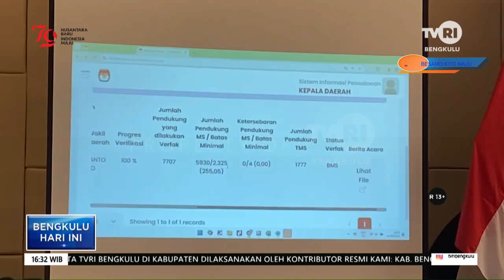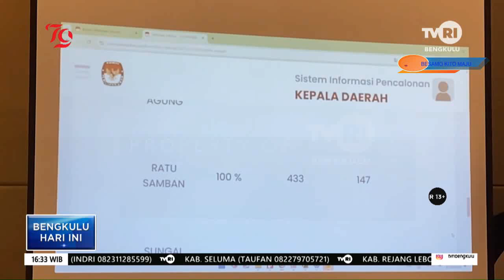HASIL VERFAK BALON WALIKOTA BENGKULU INDEPENDEN